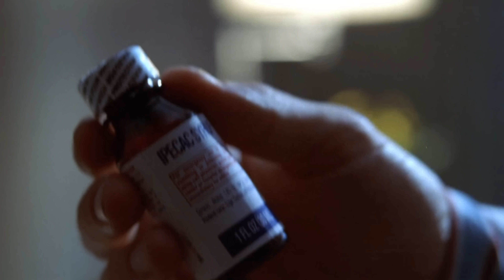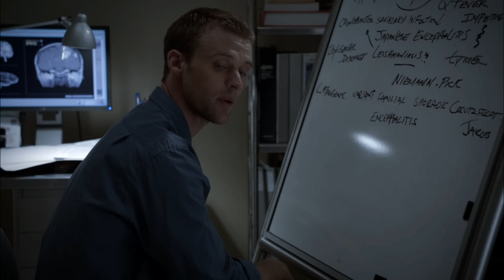Chase becoming House over the years (House MD)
this video emerged thanks to this scene that I love 10:35